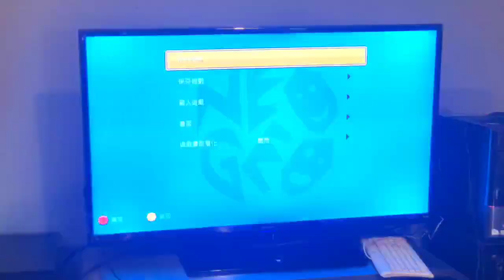TOYSTV S7 E10 P6B「爆玩具」Neo Geo Mini Unbox